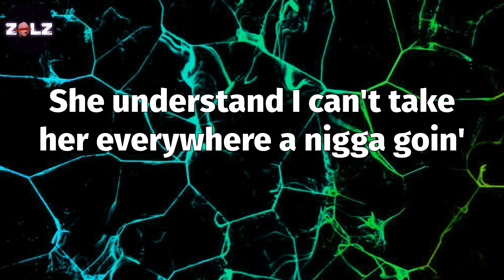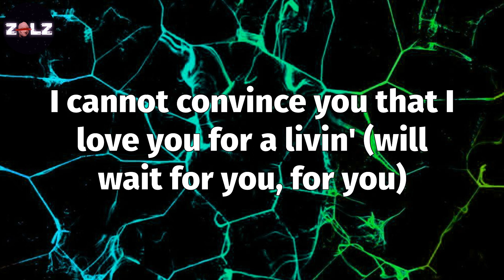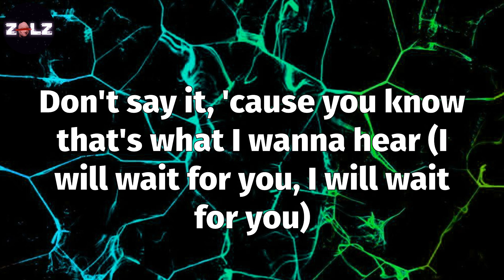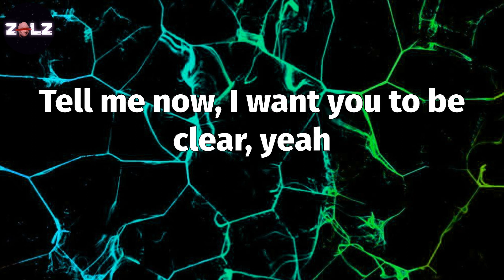𝑾𝑨𝑰𝑻 𝑭𝑶𝑹 𝑼 (𝑳𝒚𝒓𝒊𝒄𝒔) - 𝑭𝒖𝒕𝒖𝒓𝒆